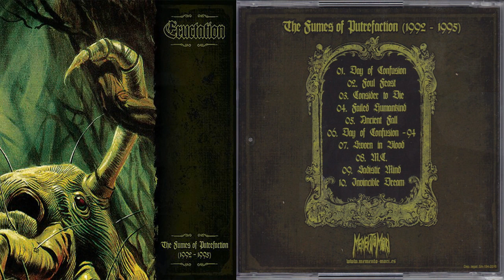Eructation | Sweden | 2016 | The Fumes of Putrefaction (1992-95) | Death Metal | Rare Metal Album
Welcome To The Channel! Our effort would be to continuously bring you the best of Rock/Metal music under this channel.
Also, hit the "Bell" icon to stay updated and help the channel grow. Cheers!
Eructation | Sweden | 2016 | The Fumes of Putrefaction (1992-95) | Full Compilation | Death Metal | Rare Metal Album
How would you rate this album?
Above 4 scale = Excellent
Above 3 to 4 scale = Great
Above 2 to 3 scale = Good
Above 1 to 2 Scale = Ok
Below 1 Scale = Not upto the mark

This is a metal fan-based channel.
Anyone who wants to promote a band | album | song | merch or anything related to music and stuff can get in touch with us.
| ___Metal Philosopher___ |
"Metal is philosophy. A philosophy of thousand emotions"